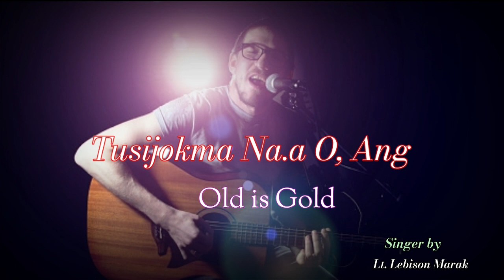Tusijokma Na.a O, Ang - Old is Gold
Song :Tusijokma Na.a O, Ang
Singer : Leboson Marak